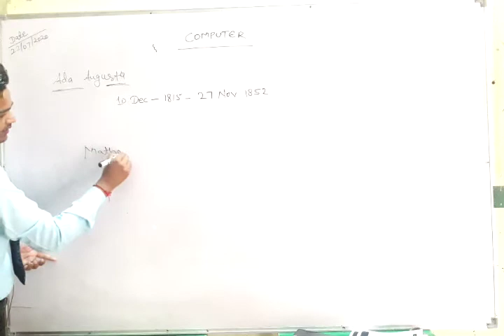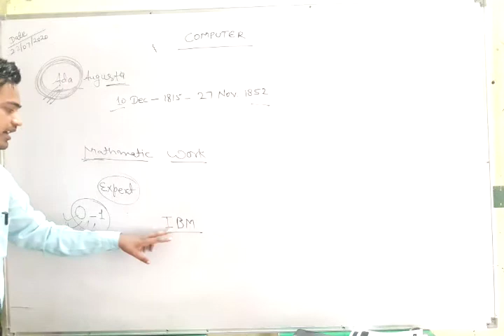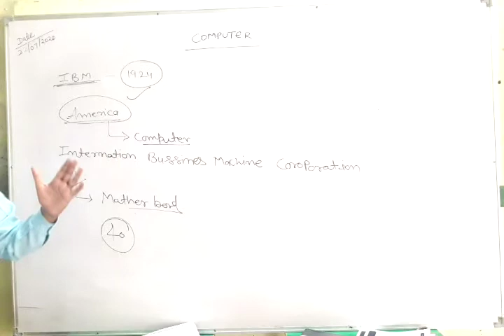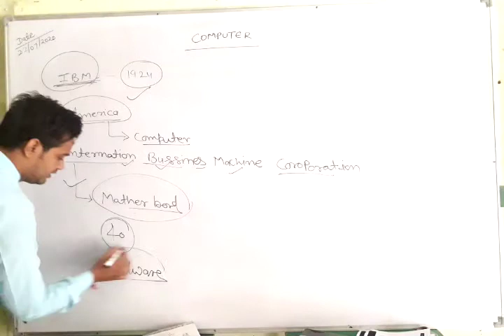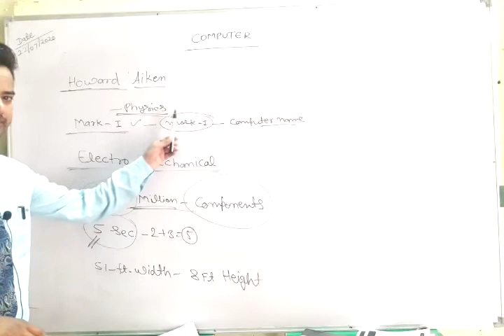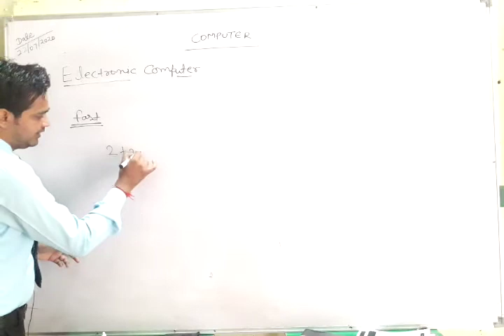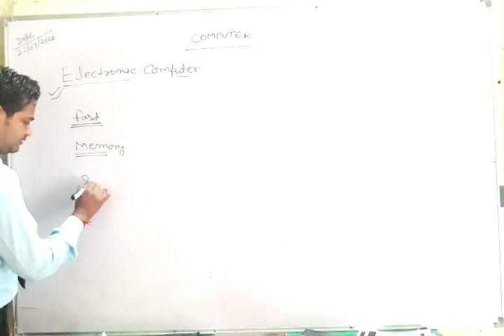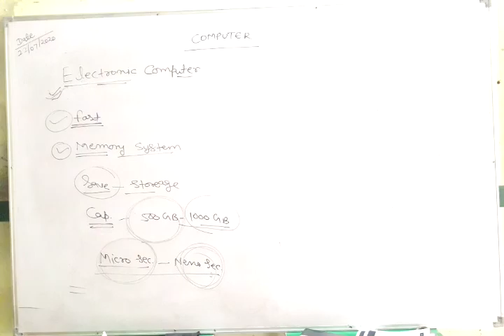22-07-2020 - Computer History - 04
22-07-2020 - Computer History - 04